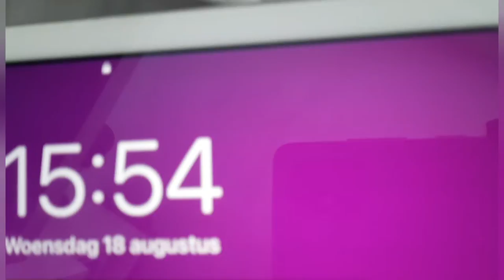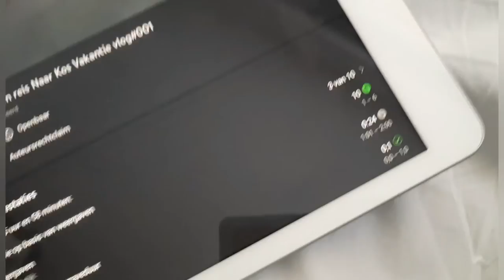IK BEN 17++🎉🎉🎉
deze video is op 18 augustus opgenomen

Info🎬
Elke dag 2 video’s
Tijden?
Een vlog om 10:00
Een game video om 17:00

Doneren is natuurlijk niet verplicht en als je het toch wilt doen overleg het eerst met je ouders of verzorgers als je nog niet 18 bent

Liedjes,
Auteurs rechten muziek